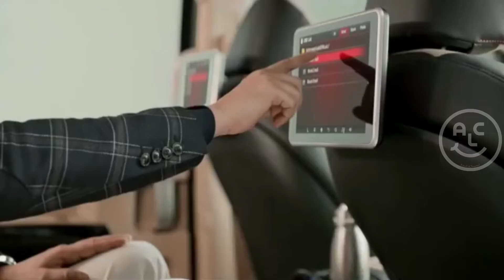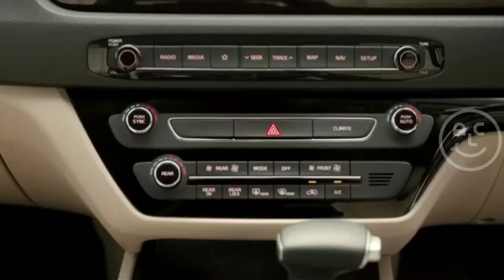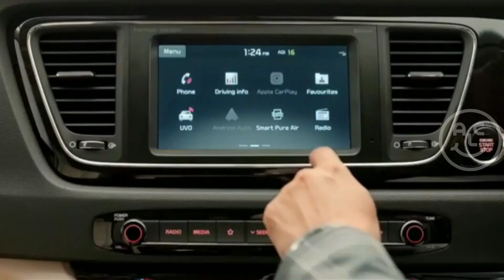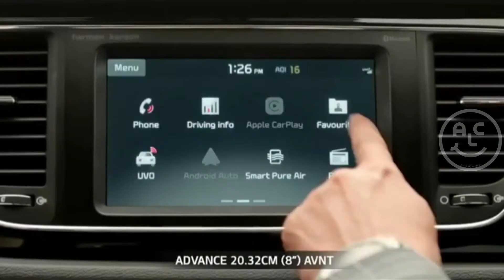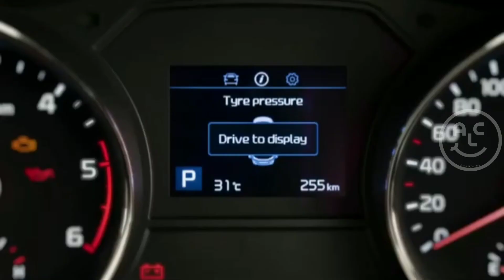Interior Kia Carnival Terbaru Dirilis, Lebih Mewah dari Innova